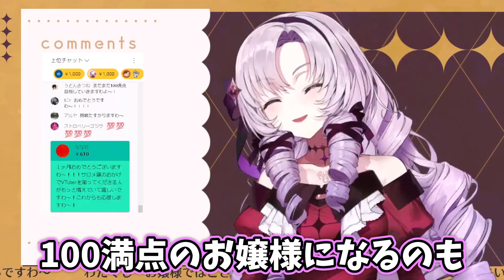デビュー1か月記念で語った心に響く飾らない生の言葉【壱百満天原サロメ／にじさんじ切り抜き】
10分の本編ですので、切り抜きなどおこがましいですが…とても心に残りました。
毎日笑顔にしてくれて本当にありがとうございます。